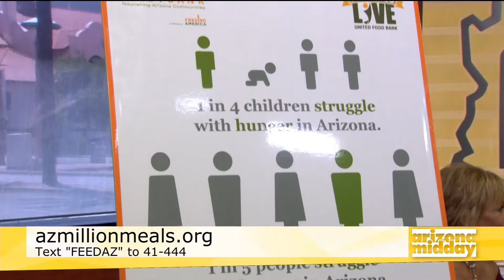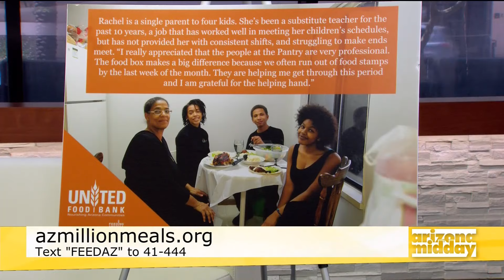2nd Annual Summer of a Million Meals!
Dave Richins, president of United Food Bank, tells us about the Summer of a Million Meals program and how you can help donate to the food bank.